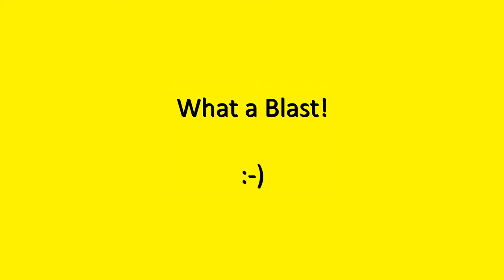Halibut Fishing Prince Rupert 2020